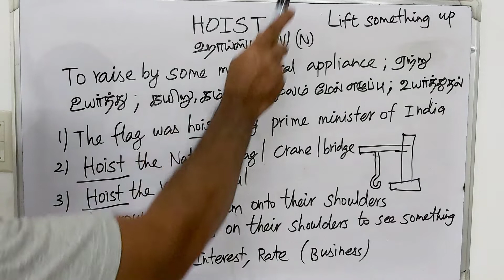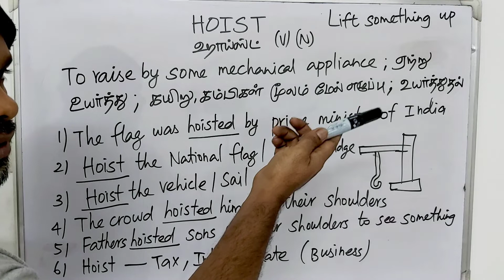HOIST tamil meaning/sasikumar